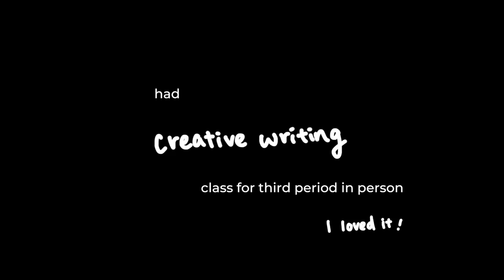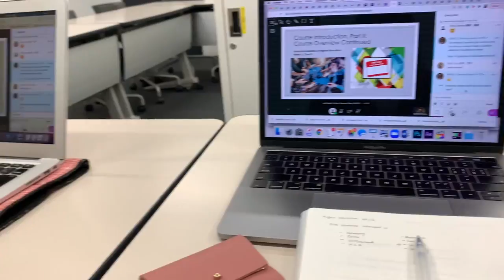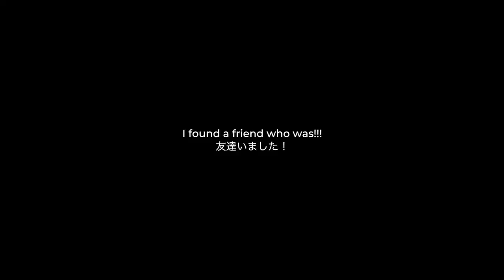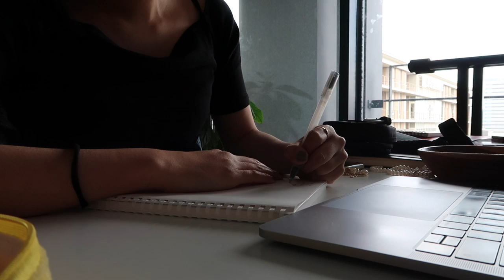First Week Back to University @ Waseda, Tokyo! Second Year, Second Semester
Hello!

My name is Misato Fujii and I’m a second-year student at Waseda University :) My second semester just started so I vlogged the first week and I hope you enjoy!

Going back to some on-campus classes, I definitely do feel extremely lucky as I know that we are all (around the world) facing different situations. Regardless, I hope that in the situation you are in, you are taking care of yourself, your friends and family, and the people around you. Coming back to university brought back a lot of nostalgic feelings and realisations and I just want to say that WE WILL MAKE IT THROUGH COVID-19 TOGETHER!!!

Epidemic Sounds